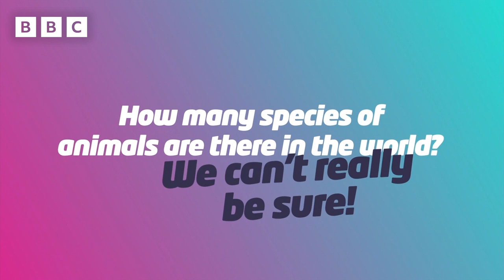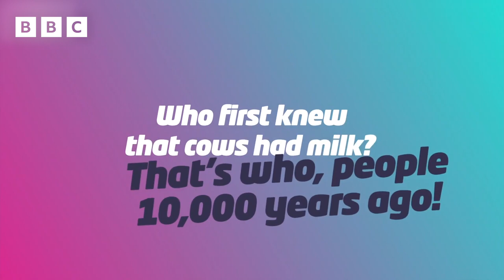Why Can't Penguins Fly? 🐧 | YOUR Animal Big Questions Answered 🐾 | CBBC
How many different species of animals are there in the world? Why are there no Kangaroos in the UK? Who first knew that cows had milk? And why can't penguins fly?

We've asked wildlife experts Tom Luker from the National History Museum and Cery from Chester Zoo to answer them for us.

Round up of your Big Questions for Newsround answered.